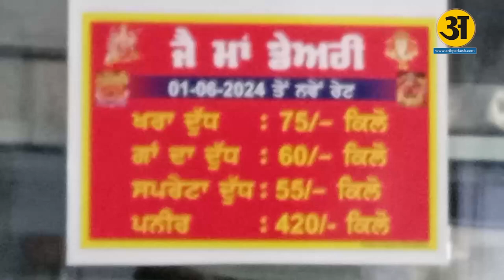चुनावो के नतीजे आने से पहले आम जनता को मिला एक और गिफ्ट